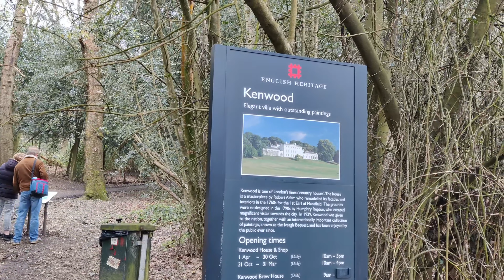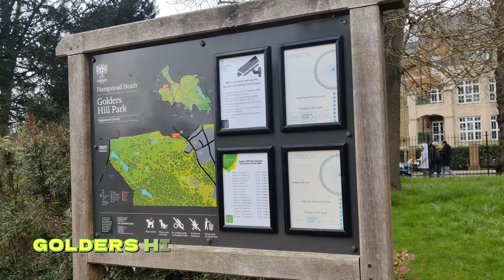Best things to do in Hampstead Heath | Exploring London | Free Zoo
Venture out from the centre of London and you'll see incredible green spaces like Hampstead Heath, located in North west London. It's a stunning park that makes you feel like you're out in the country, plus it has great free views of the London skyline, a beautiful house to visit called Kenwood House (featured in many films) and you can even go swimming.

Video made by Manali.